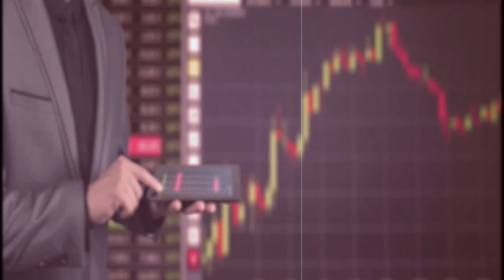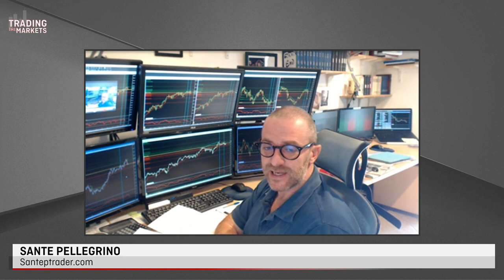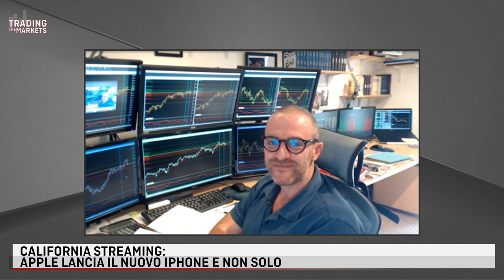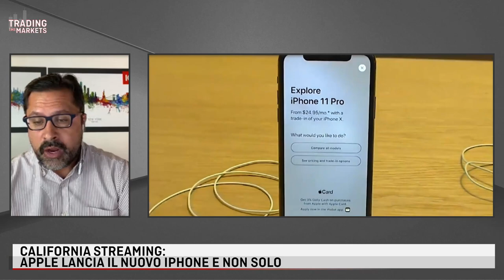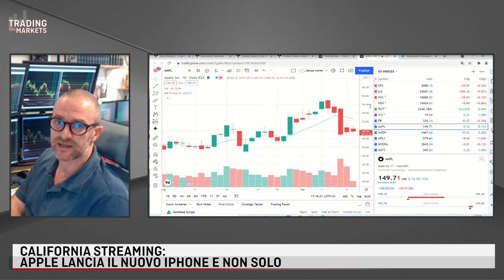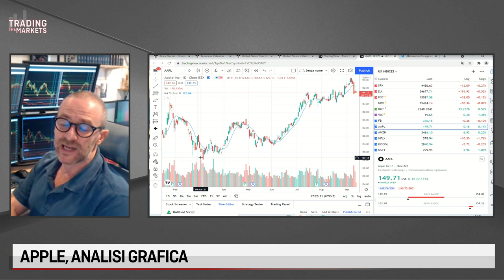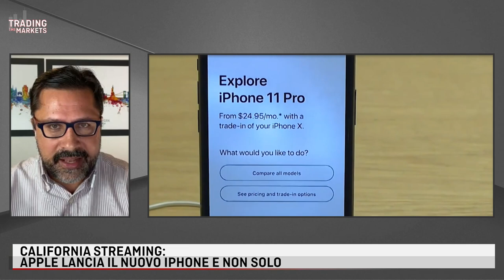CALIFORNIA STREAMING: APPLE LANCIA IL NUOVO IPHONE E NON SOLO. TUTTO QUELLO CHE C'E' DA SAPERE